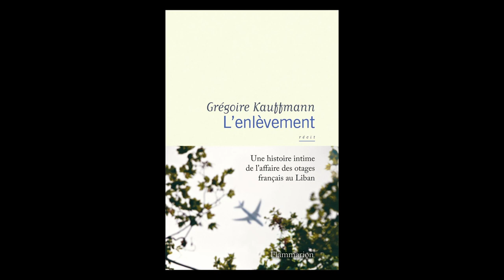Grégoire Kauffmann - L'enlèvement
Grégoire Kauffmann vous présente son ouvrage "L'enlèvement" aux éditions Flammarion.